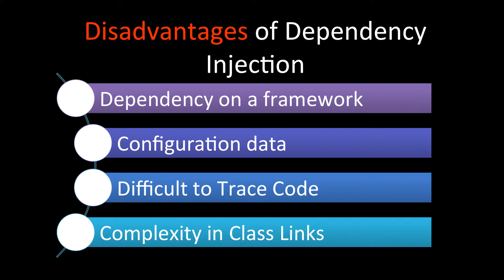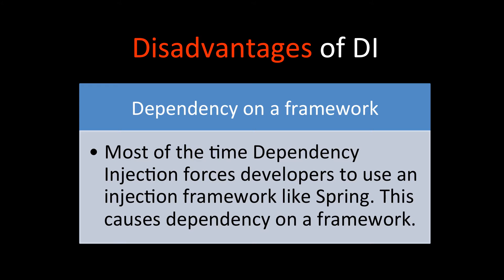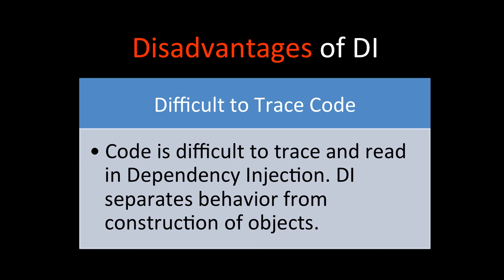What are the disadvantages of Dependency Injection (DI)?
Q. What are the disadvantages of Dependency Injection (DI)?

Dependency Injection (DI) pattern has following disadvantages:

Most of the time Dependency Injection forces developers to use an injection framework like Spring. This causes dependency on a framework.

With Dependency Injection, clients are dependent on the configuration data. This becomes extra task for developers when the application does not need so many custom configuration values.

Code is difficult to trace and read in Dependency Injection. DI separates behavior from construction of objects.

Dependency injection increases complexity in the linkages between classes. It may become harder to manage such complexity outside the implementation of a class.

Join the full course on Spring Interview Questions for just $10 today!